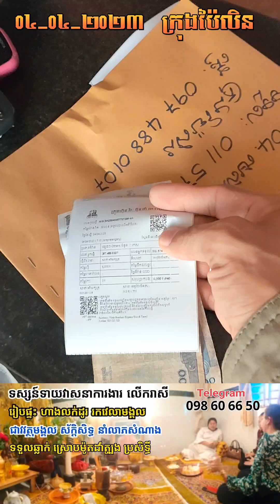ប្រសិទ្ធីរួចផ្ញើជូនខាងប៉ៃលិន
.មើលរាសី ការងារ គូស្រករ មុខជំនួញ
.ទទួលឆ្លាក់ ស្រោប ដាំត្បូង ដាំពេជ្រ
.ជាវវត្ថុសក្ដិសិទ្ធិក្នុងជំនឿខ្មែរ ដាស់ប្រសិទ្ធីជូនរួចស្រេច
.ជាវវត្ថុមង្គលកែឆុង កាត់គ្រោះ លើករាសី
.ជួយឲ្យគេស្រលាញ់ចូលចិត្ត លក់ដូរដាច់ ដី ផ្ទះ